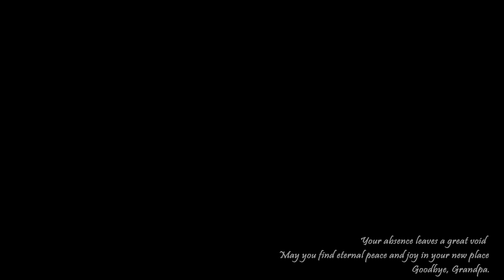Frozen Paradise - Absentia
It seems some people would stay with us forever. And yet, life sometimes reminds us that all good things must come to an end.
My grandfather was a peaceful man. I've never seen him sad or angry. He was a loving and giving human being, was sweet to everyone, and had a great sense of humor and self-derision.
He was an accordion player (though I actually never heard him play), hence the first part of the track.

This composition is about the void left in our hearts when a loved one leaves us. This was the second time I had the difficult task to write some music for funerals. Emotions are highly exacerbated once I start putting notes on the piano roll, and the music quickly starts flowing. I feel like this is the most beautiful tribute I can pay him.

Ta mémoire continuera de m'accompagner.
Au revoir Papy.

Artwork: "Euphony", by t1na
Make sure to check her amazing work !